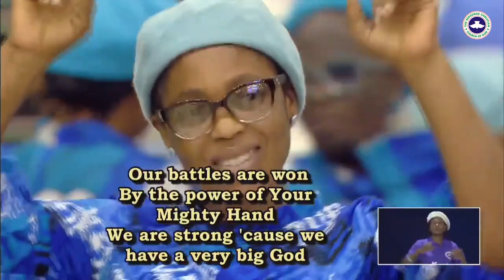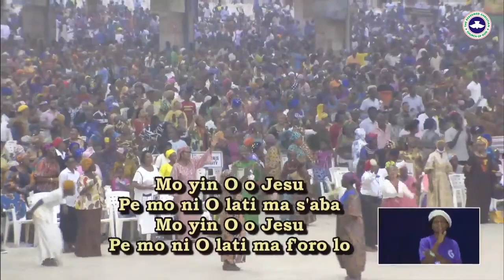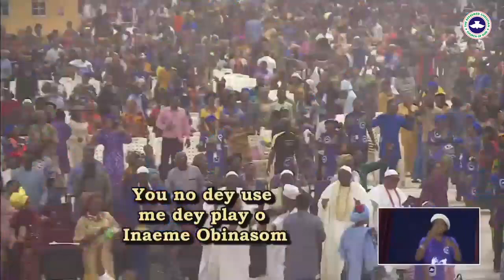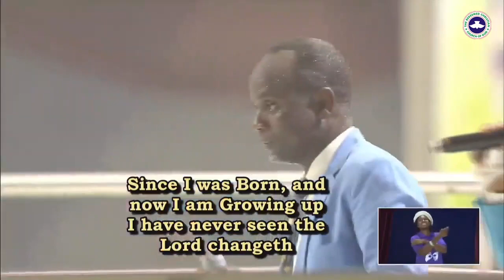ON EAGLES' WINGS Praise Worship 02